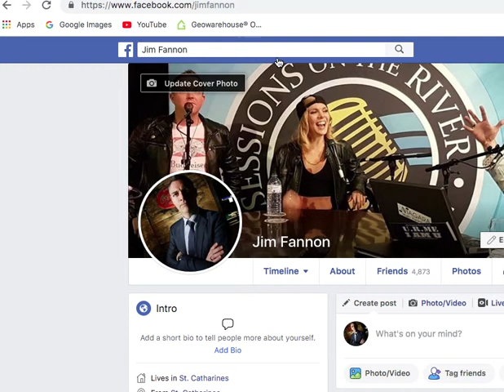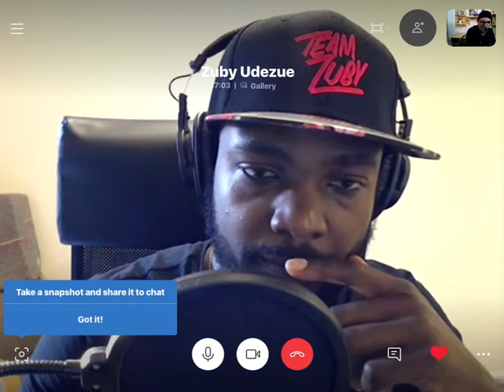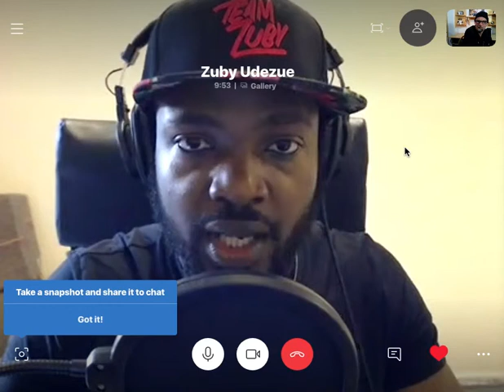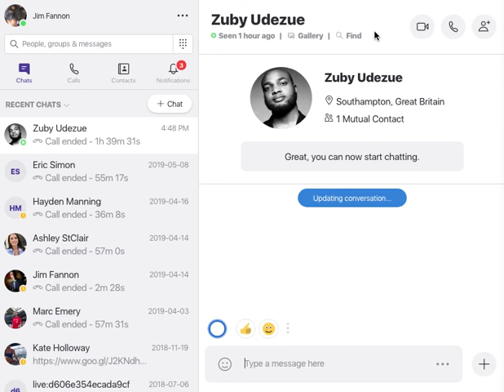(Handsome Version)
Zuby broke the women's deadlifting record for his weight class, while identifying as a woman. We spoke together about that and so much more.

ZUBY is a rapper, Christian, pro-lifer, free thinker, podcast host, author and fitness coach, as well as social media star.

and other related pages. @JimFannonShow

Bio: Zuby is a professional rapper, podcast host, author, public speaker, creative entrepreneur and social media influencer with over 120,000 followers online. He was born in England, raised in Saudi Arabia and is a graduate of Oxford University.

Zuby has sold over 25,000 albums independently, performed in 8 countries and his videos have been watched over 5 million times online.

Yes there is a lag in the recording.